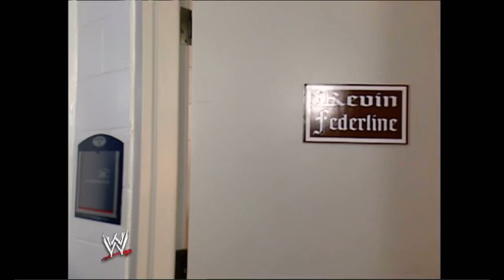Backstage Segment Melina and Maria Raw 1/1/2007